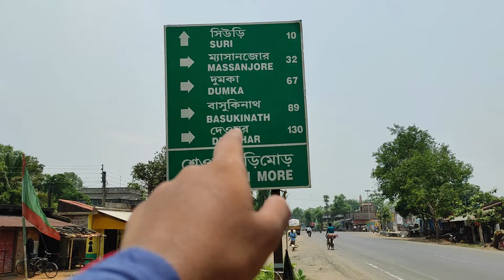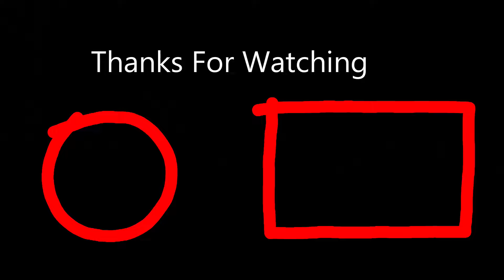তারাপীঠ থেকে ম্যাসাঞ্জোর ড্যাম এর উদ্দেশ্যে বেরিয়ে পড়লাম/TARAPITH_TO_MASAANJORE/ Dhubuliar Chele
তারাপীঠ থেকে ম্যাসাঞ্জোর ড্যাম এর উদ্দেশ্যে বেরিয়ে পড়লাম//TARAPITH_TO_MASAANJORE//Dhubuliar Chele // Vlog51

😏To kaise Ho বন্ধু গণ  ?🥰
 🤩 Apun To Jhakassss Hai 😎

💥 Guys tomra  দেখছ Dhubuliar Chele আর আমি  প্রনয়😊

🙏তো আমরা বেরিয়ে পড়েছি স্বপ্ন পূরণের লক্ষ্যে😃❤️

👉 তারাপীঠ থেকে বক্রেশ্বর যাওয়ার উদ্দেশ্যে বেরিয়েছিলাম কিন্তু মাঝ রাস্তায় প্ল্যান চেঞ্জ হয়ে গেল আর ঘটনাচক্রে ম্যাসাঞ্জার এর উদ্দেশ্যে বেরিয়ে পড়লাম।😊💥

  1) best Vloging Setup under 0 ?

ধন্যবাদ ভিডিওটা পুরো দেখার জন্য 🙏❤️